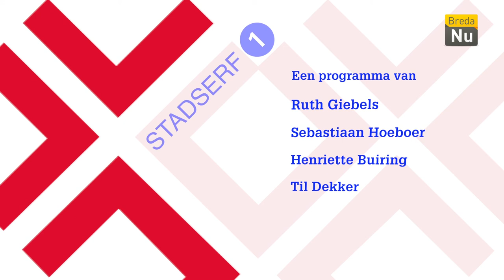Verkiezingen 2019 | Stadserf